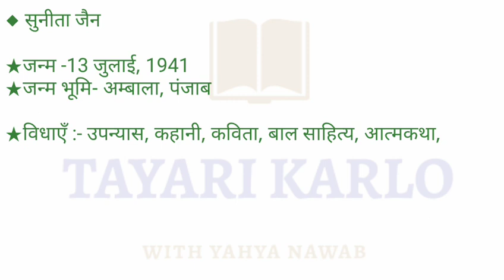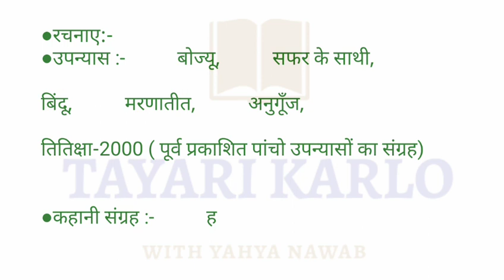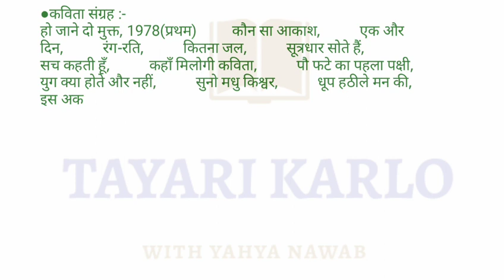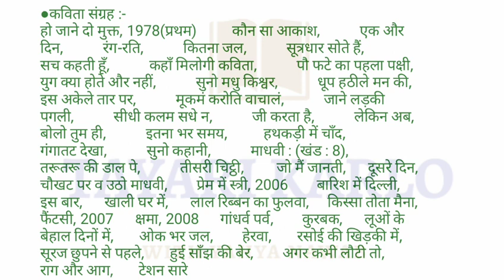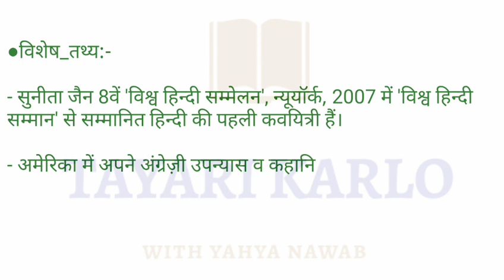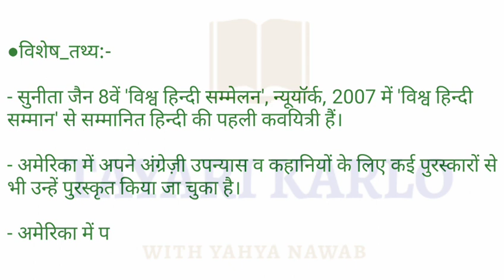सुनीता जैन जीवन परिचय sunita jain hindi sahitya ka itihas for all entrance exam